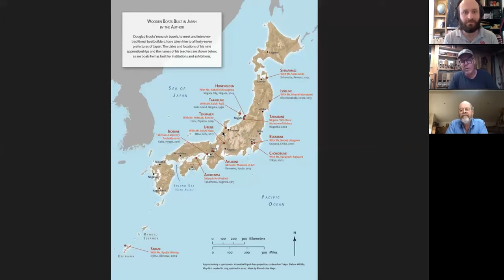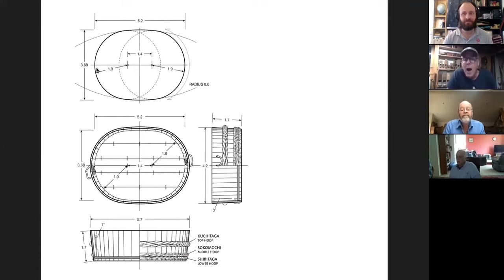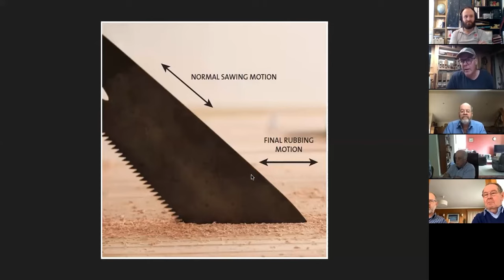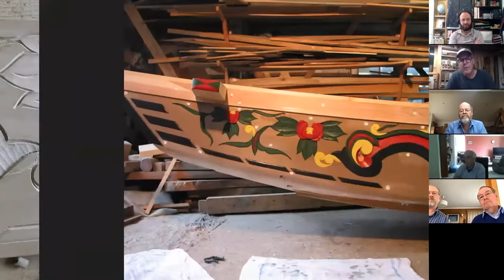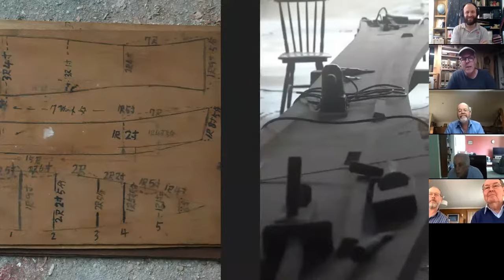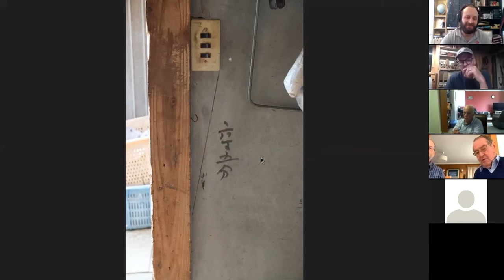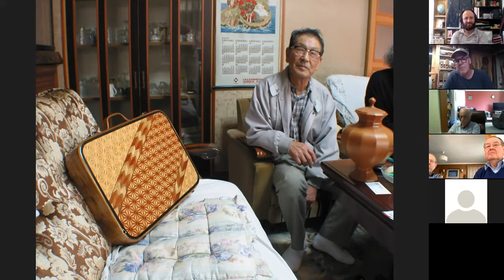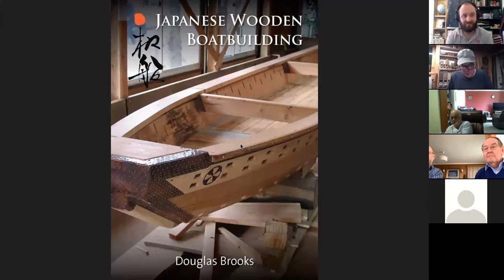Japanese Boatbuilding with Douglas Brooks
Japanese Tools Australia is extremely proud to partner with Douglas Brooks, the Australian Wooden Boat Festival and the Wooden Boat Centre to present the first ever traditional Japanese wooden boat building class in Australia.

Two classes will be run, the first in February 2023 at the Australian Wooden Boat Festival in Hobart, and the second in March 2023 in the JTA Workshop in Sydney.

As this class is a significant commitment to make, we have below posted the seminar that Douglas held last year via Zoom. His experience is obvious and passion infectious - we hope you will be able to join us for one of the courses in 2023!

Further Douglas recounts his experience of learning to build the Honryusen, the boat we will be building in both classes.